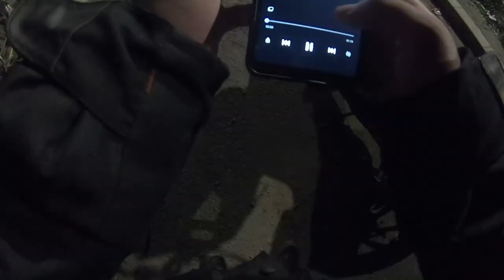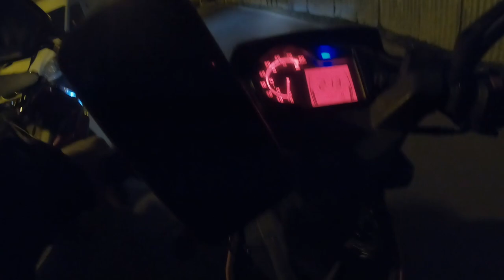UPDATE DE LA ACCIDENTUL MOTO & DE CE AM MI-AU LUAT PERMISUL..